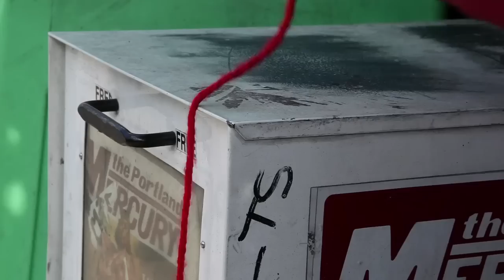The Gospel of Tree Bark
a music video from cellist / singer / songwriter Anna Fritz. Written, directed, shot and edited by David Waingarten.